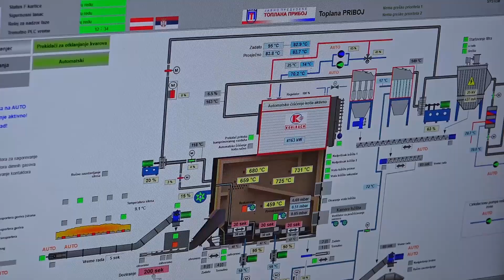Održana 16. Sednica SO Priboj